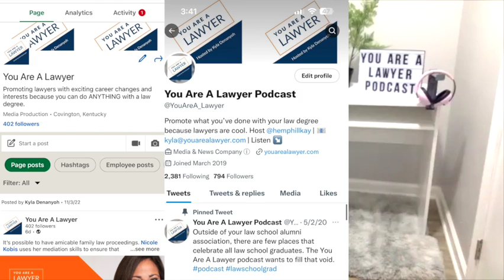YOU ARE A LAWYER PODCAST | Kyla Denanyoh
Kyla shares TWO big announcements in this bonus episode of the You Are A Lawyer podcast. Listen to find out what was special about Season Four and what to expect in Season Five of the podcast.